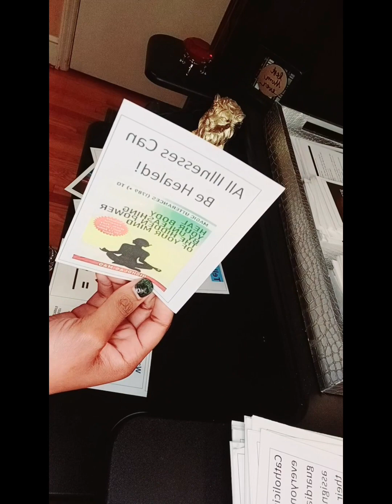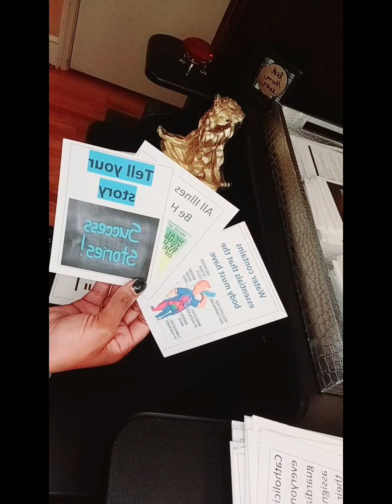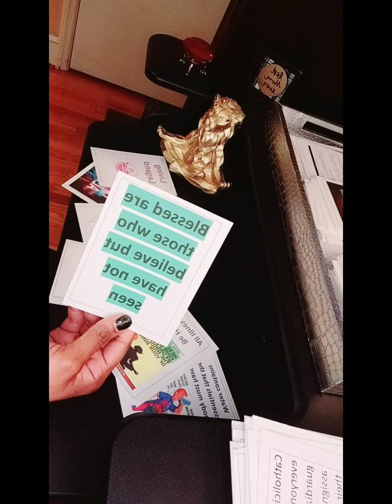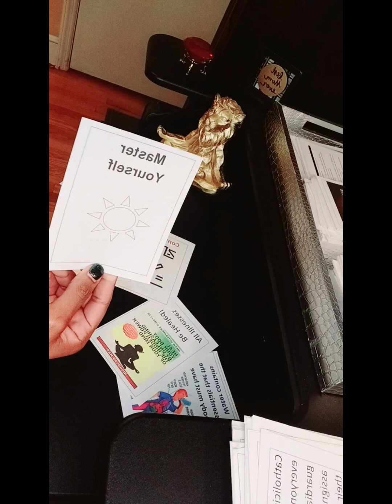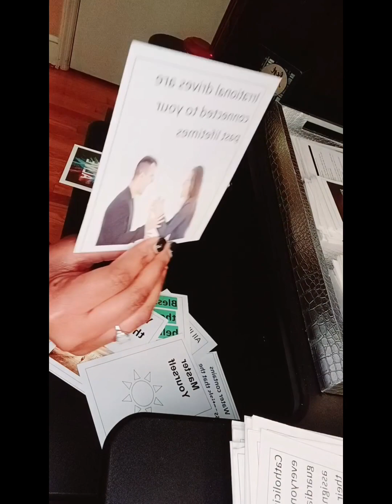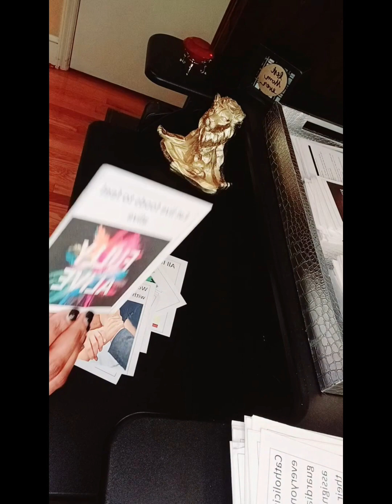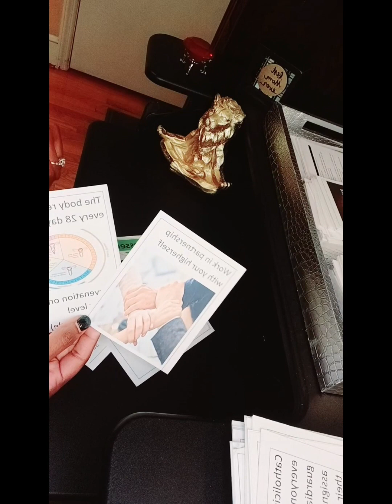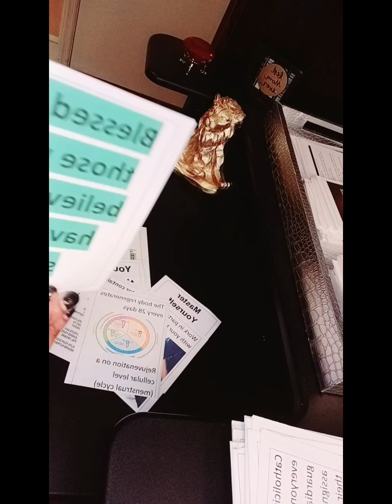You can be healed ✔️🙌.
raise your vibration and love all creations